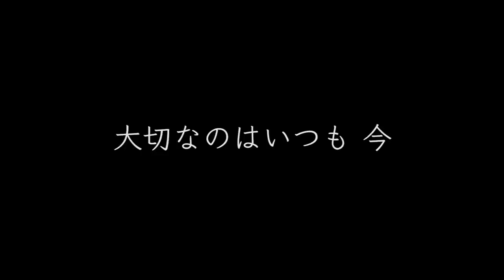「MY WAY」第3回：山田直輝選手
一人の選手を深く掘り下げ、これまでの歩みや現在の想いが語られるインタビュー企画。第3回に登場するのは山田直輝選手です。